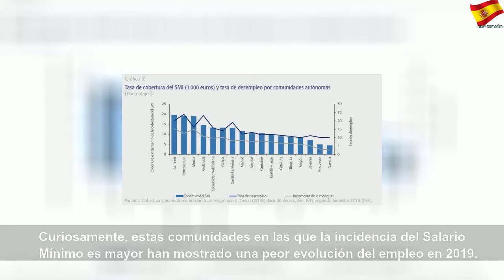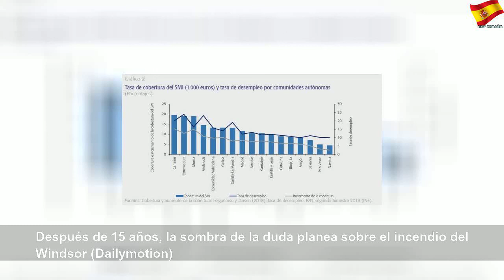Canarias, Extremadura, Murcia y Andalucía, las zonas con más SMI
Canarias, Extremadura, Murcia y Andalucía, las zonas con más SMI | Sky España Autos
Son las que tienen más incidencia del SMI y por tanto más riesgo de destrucción de puestos de trabajo